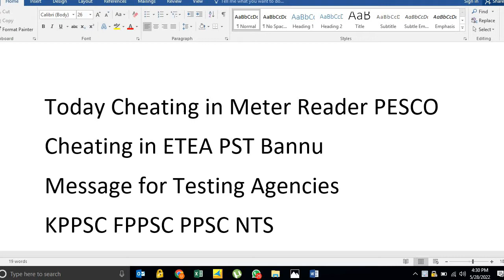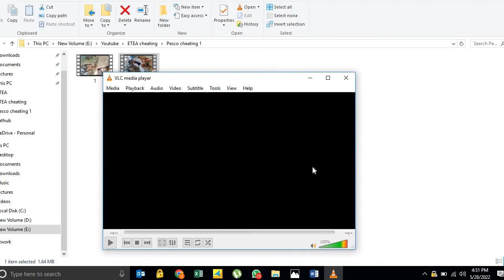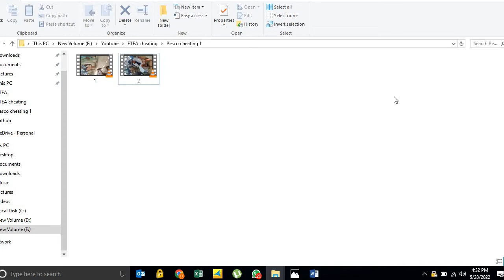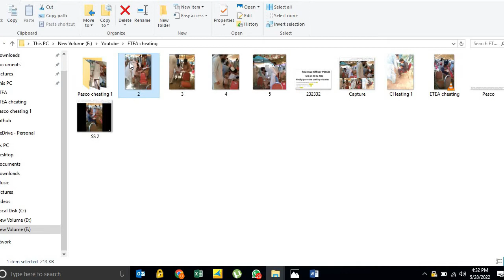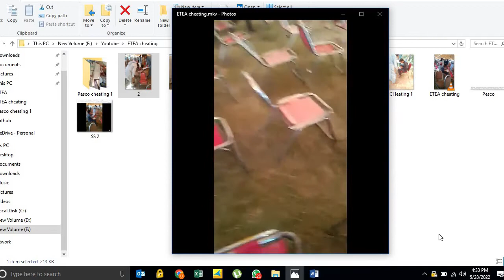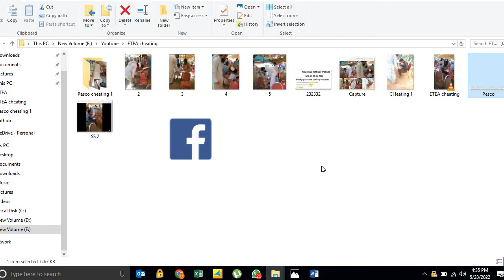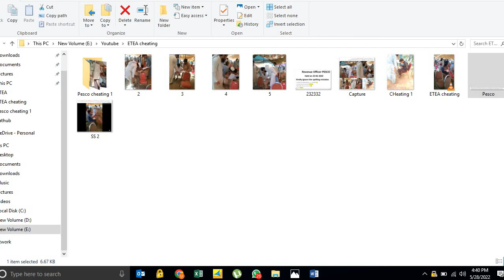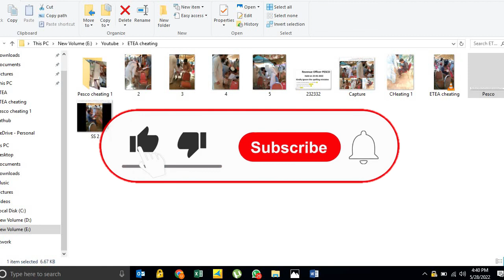Cheating in PESCO and ETEA test | Justice for Meter Reader Test | Message for Testing Agencies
Today PESCO meter reader PESCO test was conducted UET , there was so much cheating , many candidates have complained , we request The testing agencies to investigate and take proper measures . Before this cheating has been done in many test as well , In ETEA PST bannu divsion there was also cheating and videos were circulating about it .

Today meter reader Pesco test
Meter Reader PESCO paper today
Today PESCO Meter Reader Paper
ETEA PST paper cheating
ETEA PST test Bannu
PST Test ETEA